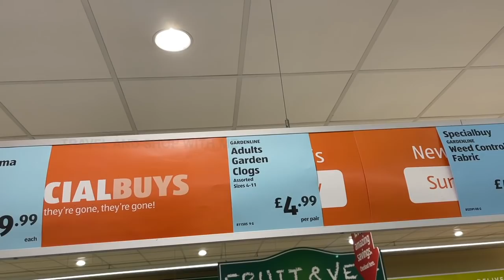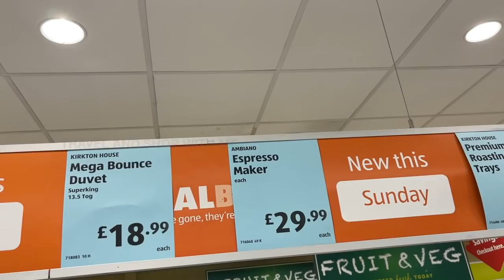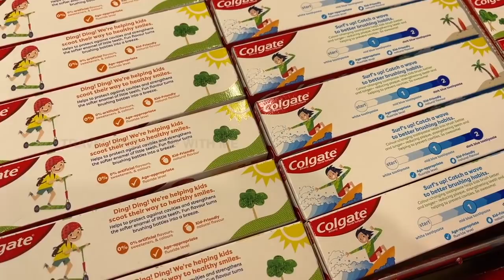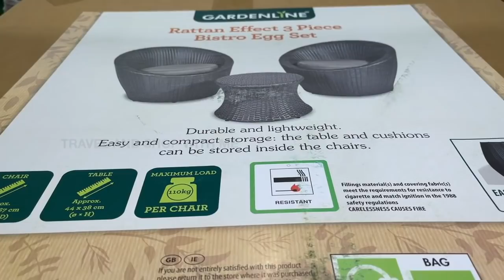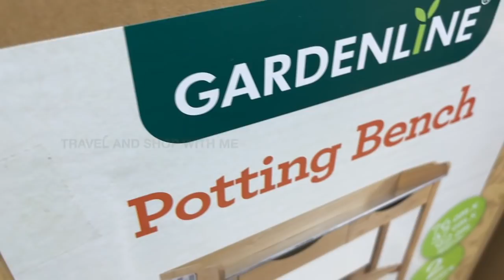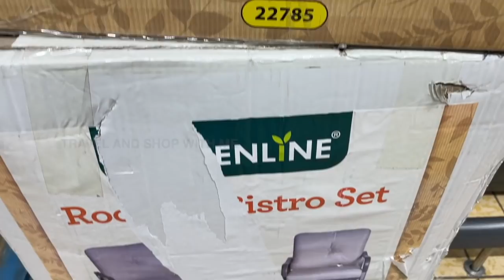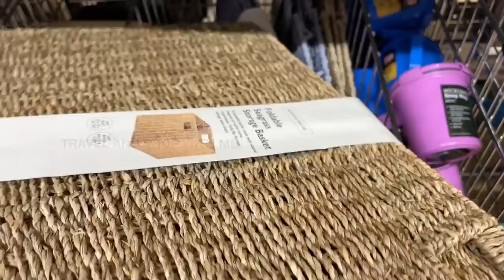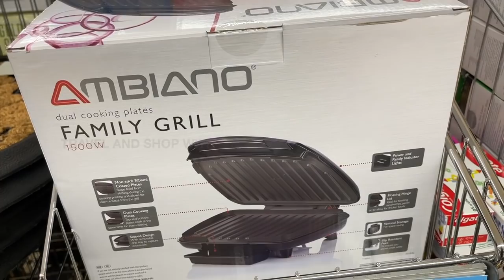WHAT’S NEW IN AISLE OF ALDI SPECIAL BUYS THIS WEEK SUNDAY 06 MAR 2022 | ALDI HAUL | TRAVELANDSHOP